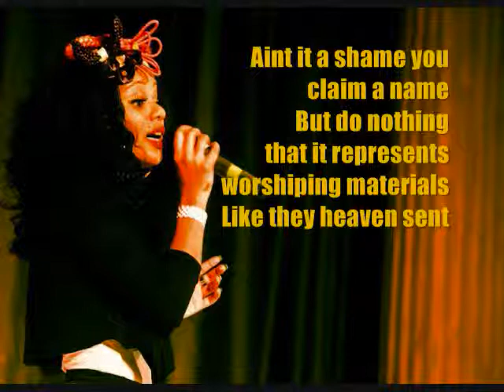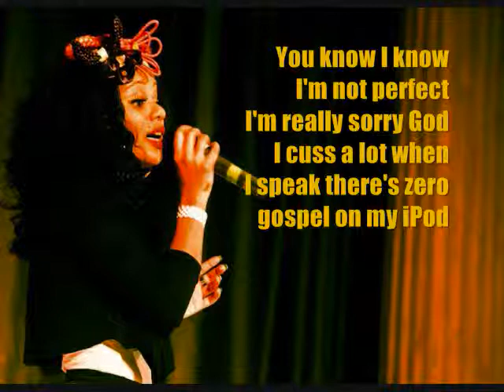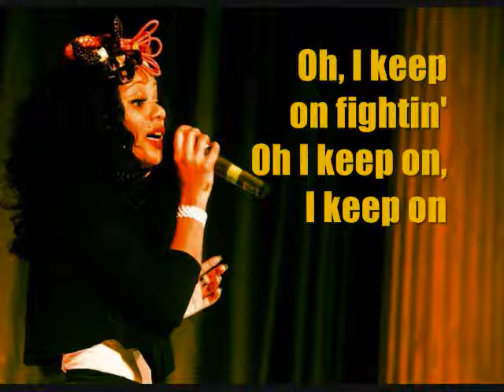Reema Major-The Light (Lyrics)